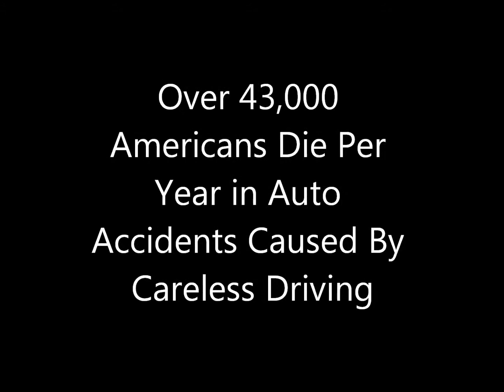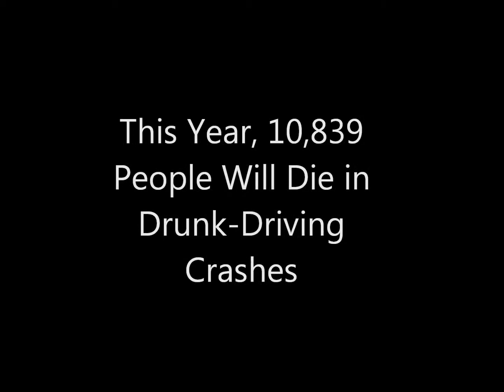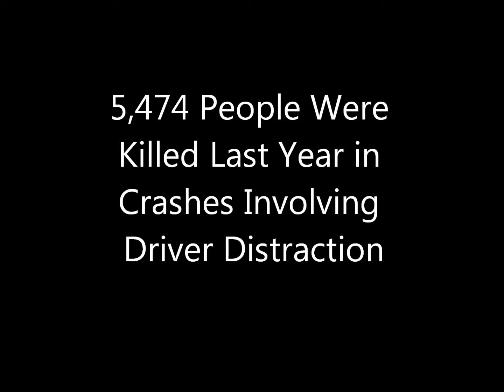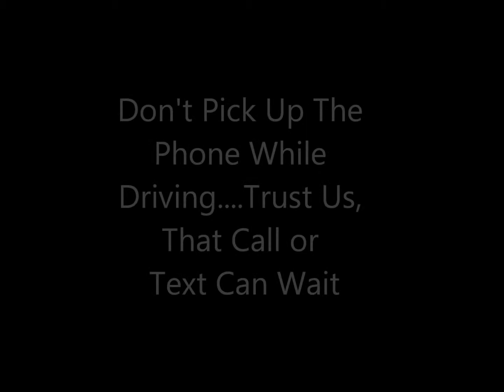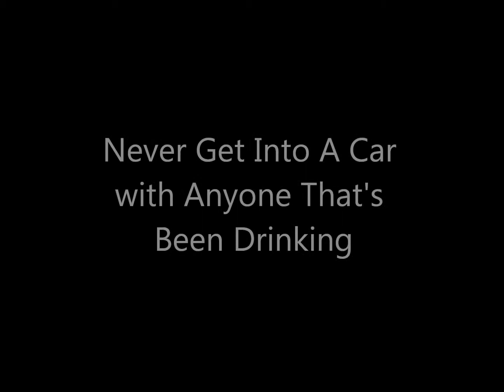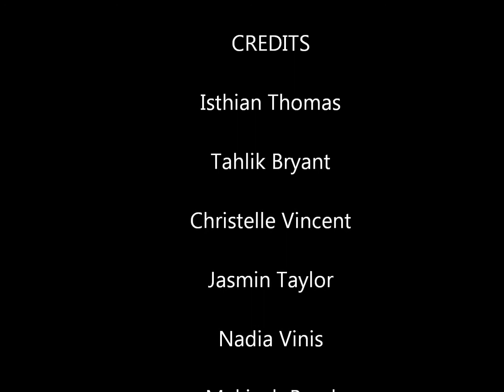Care More about Careless Driving in Newark, NJ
After learning that their Citizen Teacher was in a car accident on his way to teach their apprenticeship, Ivy Hill Elementary School student produced this film on the dangers of reckless driving. Check it out!